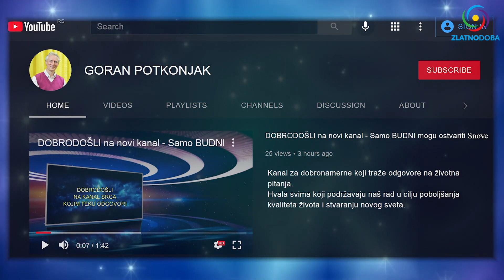Goran Potkonjak - Jeste li spremni za intervju?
Goran Potkonjak, visokosvesni stvaralac iz Slobodnog univerziteta Srbije jedan je od veoma retkih ljudi takvog znanja i pristupa životu. Njegovi pogledi, kritičko mišljenje i promišljanja o suštinskim temama poput Ljubavi, Boga, Svesti, Duše, Duhovnosti, Smrti, Snova, Radosti... Kao da dolaze iz najdubljih i najviših sfera i oblasti postojanja koje samo retki, dosegnu na zemlji.

1. BiH žiro račun: 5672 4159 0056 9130

2. Devizni račun: BA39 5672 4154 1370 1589